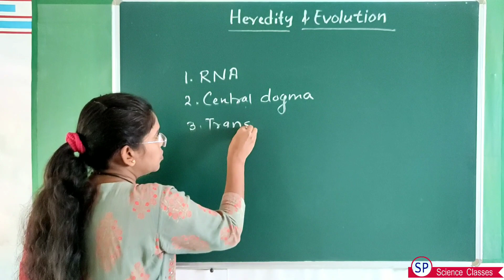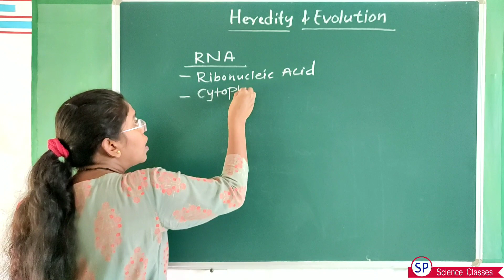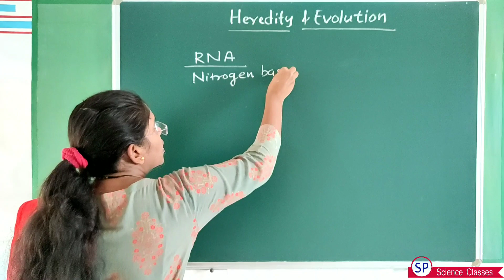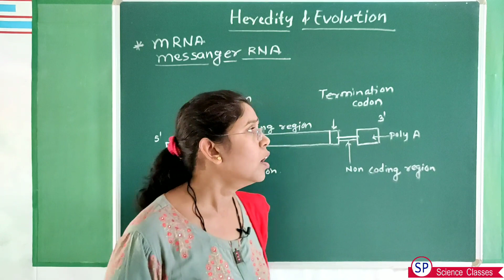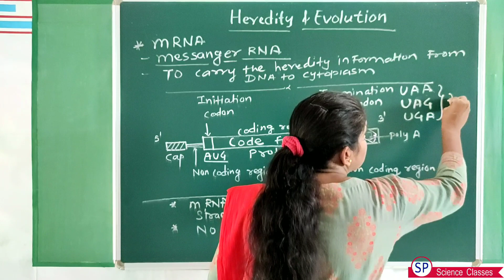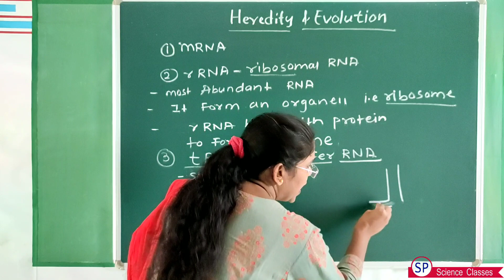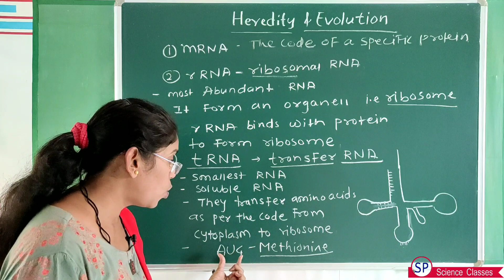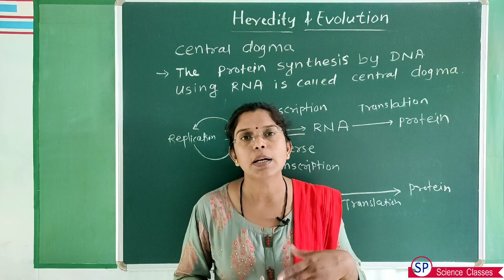Science Classes| SSC Board | Part 2 | Chapter 1| Heredity and Evolution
In this video we will study the structure of RNA and Central Dogma